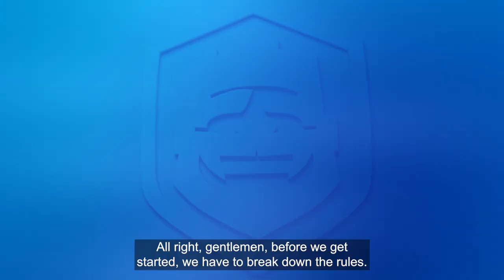Secret Ingredient w/ Higher and Schwarzen! | Clash Royale League 2021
In this episode of Secret Ingredient ft. Higher and Schwarzen, we give the two Clash Royale League pros a series of questions before they face off in a Best-of-3 duel. Answer incorrectly, and the pro has to take a card out of their deck and replace it with a new one on the fly!